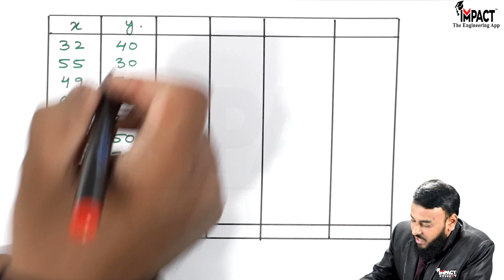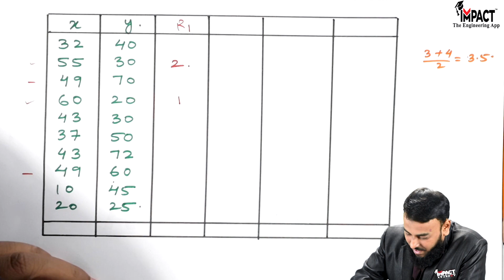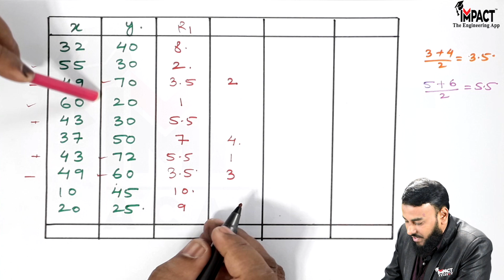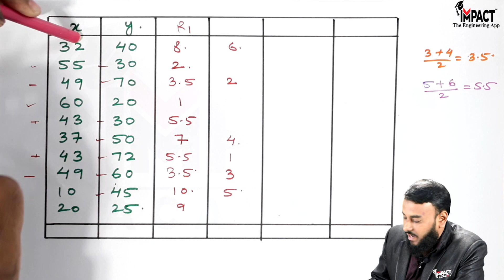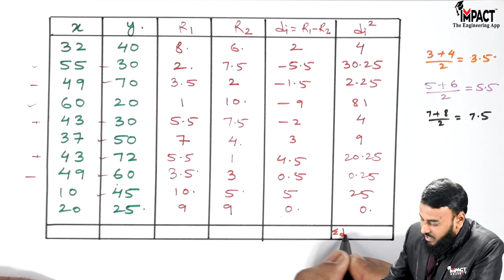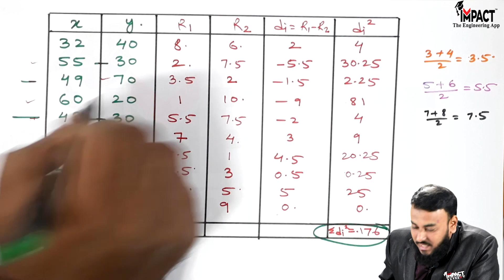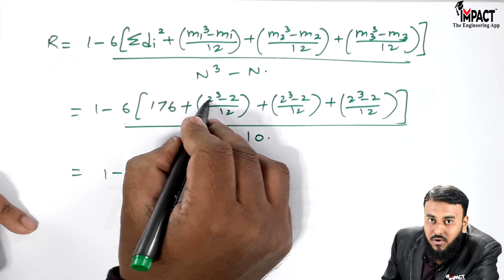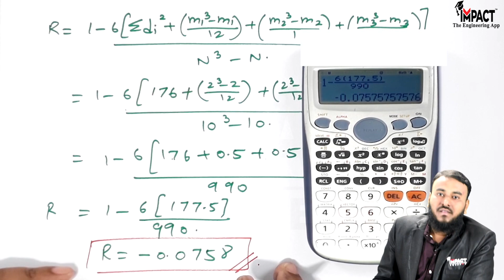Problem 2 Based on Spearman's Rank Correlation | Maths - 3 in Hindi (हिंदी)